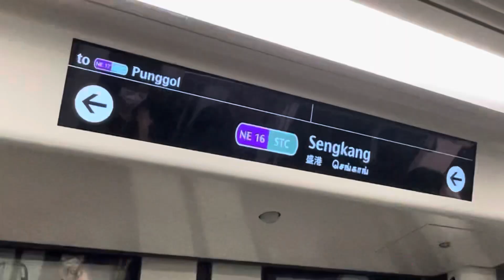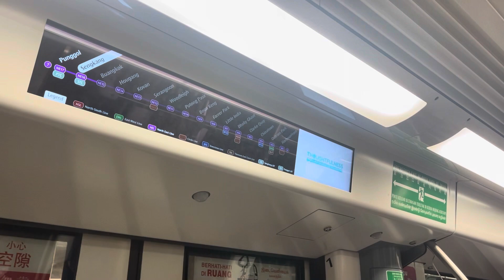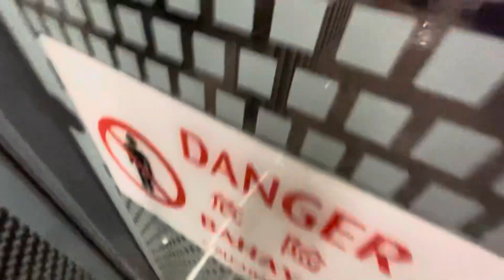(Joyride) 7013/7014 Buangkok NE15-NE16 Sengkang (Punggol bound)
Joyride on 7013/7014  Buangkok-Sengkang